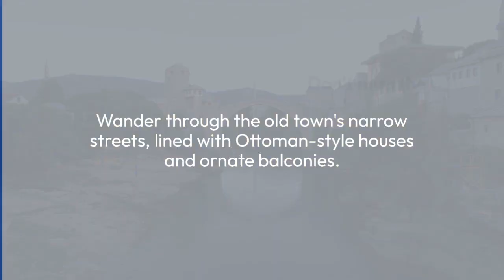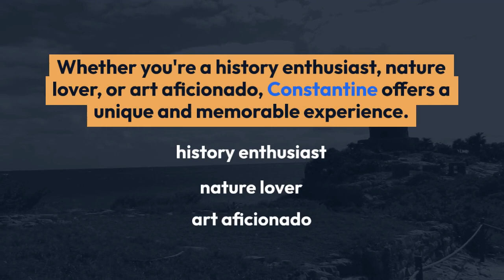Discover the Beauty of Constantine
Constantine, also known as "The City of Bridges," is a historic and picturesque city in northeastern Algeria. Here's an explanation of what makes Constantine a remarkable destination:

Breathtaking Views: Constantine is situated on a plateau and surrounded by deep gorges carved by the Rhumel River. The city's unique geographical setting provides stunning panoramic views of dramatic cliffs, deep ravines, and the flowing river. The most famous viewpoint is the Sidi M'Cid Bridge, which offers a breathtaking vista of the city and its surroundings.

Ancient Ruins: Constantine has a rich history that dates back centuries, and the city is home to several ancient ruins that bear witness to its past civilizations. One notable site is the Tiddis Archaeological Site, located just outside the city. It features Roman ruins, including a theater, temples, and a necropolis, providing a glimpse into the ancient Roman presence in the region.

Ottoman-Era Architecture: The city of Constantine showcases a blend of architectural styles, with a prominent influence from the Ottoman era. The city's old town, known as Coudiat Constantine, features narrow streets lined with Ottoman-style houses adorned with decorative tile work and ornate balconies. The Ottoman-era palace, known as the Palace of Ahmed Bey, is another architectural gem that reflects the city's historical heritage.

The City of Bridges: Constantine is renowned for its numerous bridges that span the deep gorges, connecting different parts of the city. These bridges are architectural marvels and add to the city's unique charm. The most famous among them is the Sidi M'Cid Bridge, an iconic structure with impressive arches that offers panoramic views. Other notable bridges include the Devil's Bridge and El-Kantara Bridge.

Museums and Cultural Institutions: Constantine is home to various museums and cultural institutions that showcase the city's rich history and cultural heritage. The Cirta National Museum houses a vast collection of artifacts from different periods, including Roman, Byzantine, and Islamic eras. The Emir Abdelkader Mosque and Museum is another important site, dedicated to the Algerian national hero and showcasing exhibits related to his life and legacy.

Festivals and Events: Constantine hosts several cultural festivals and events throughout the year that celebrate local traditions and heritage. The Constantine International Jazz Festival is a prominent event that attracts renowned jazz musicians from around the world. The Saliha Cultural Days and the Timgad Theater Festival are other notable events that showcase the region's artistic and cultural talents.

Constantine's breathtaking views, ancient ruins, Ottoman-era architecture, and vibrant cultural scene make it a captivating destination. Whether you're exploring the city's historical sites, admiring the scenic beauty, or immersing yourself in its rich cultural offerings, Constantine offers a unique and memorable experience.

beauty of constantine
the beauty of algeria
constantine algeria
arch of constantine
algeria constantine
constantine algérie
visite de constantine
constantine city
constantine i
discover algeria
constantine travel
constantine tourist
susannah constantine (author)
vlog constantine
constantine vlog
histoire de constantine
constantine keanu reeves
constantine rachel weisz
john constantine